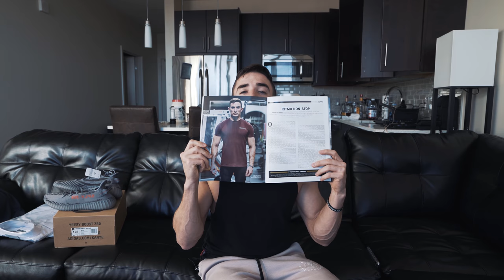DON'T TRY THIS AT HOME!